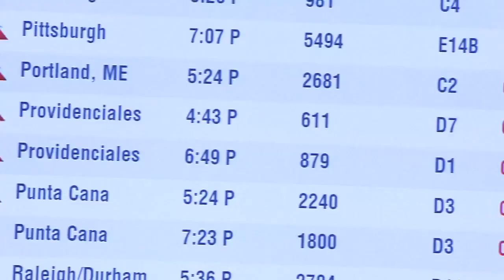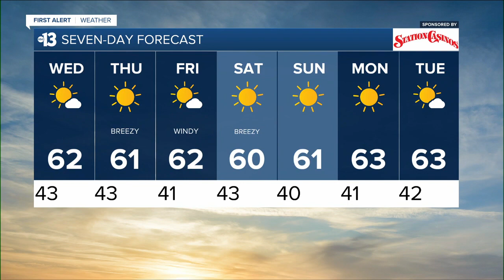KTNV 13 Action News Las Vegas Latest Headlines | January 18, 11pm